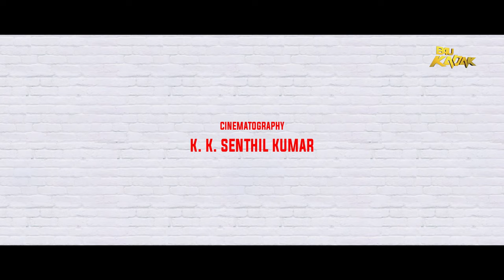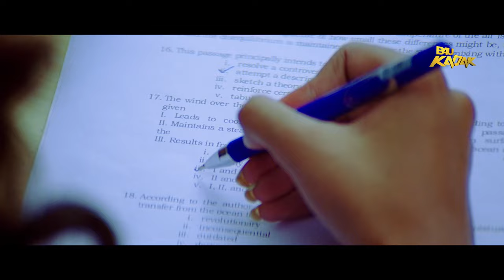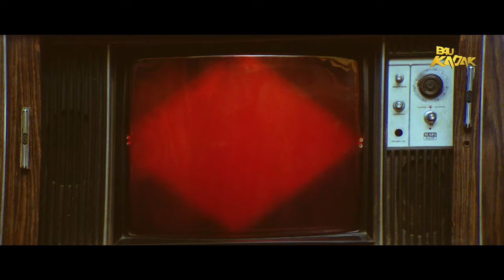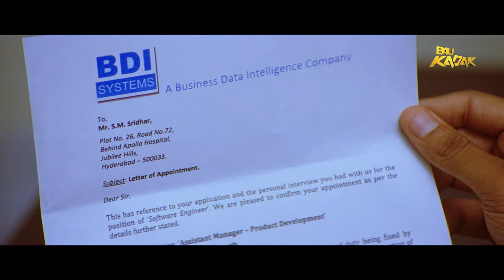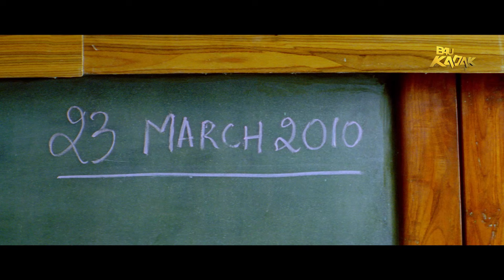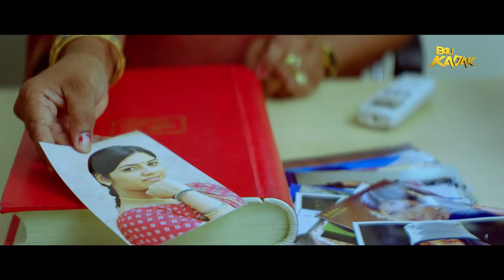Zindagi Gulzar Hai (Thakita Thakita) Full Movie Hindi Dubbed | Harshvardhan Rane, Haripriya Aditi